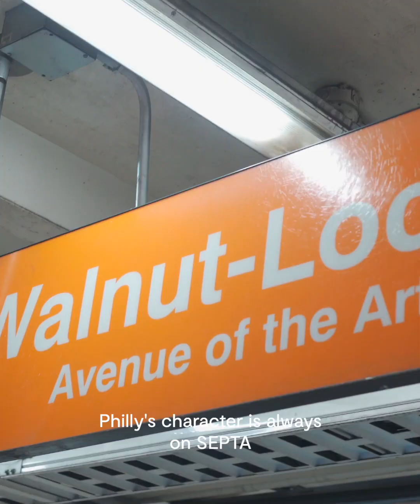Hear the Story Jennifer Zavala of Juana Tamale and Her Journey in The Philly Restaurant Scene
Earlier this spring, we sat down with impactful figures in the music, radio and food scene but with a twist. We rode with these individuals on the Broad Street Line on the way to a Flyers game to learn more about them.

Ride along in this episode as @fsfarag  sits down with Jennifer Zavala Juana Tamale and learn about her humble beginnings of slinging tamales from a van to owning we own restaurant as well as her goal to shine light on the immigrant food scene in Philly on this edition of Next Stop.

Special thanks to the Philadelphia Flyers, Wells Fargo Center, Comcast Spectator and SEPTA